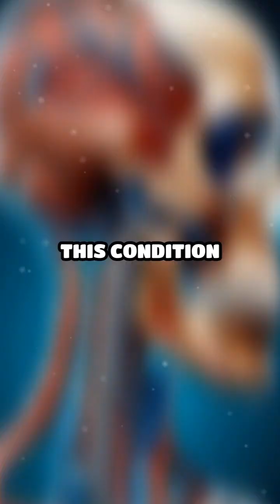Ever heard of someone who can actually hear their own eyes move? Discover this mind-blowing medical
Ever heard of someone who can actually hear their own eyes move? Discover this mind-blowing medical mystery!